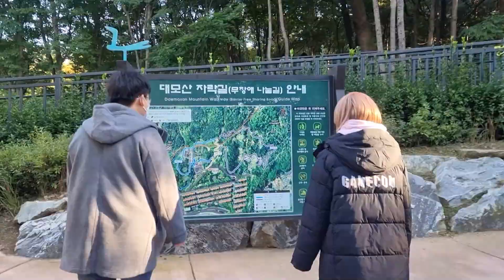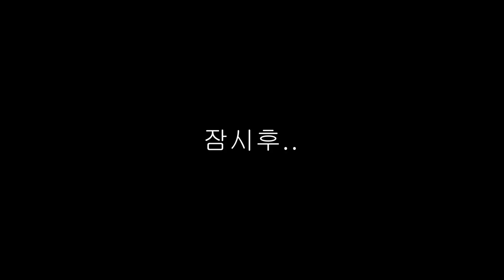수원의 딸! 도레미 서울투어 일원동 주머니쥐네 동네편